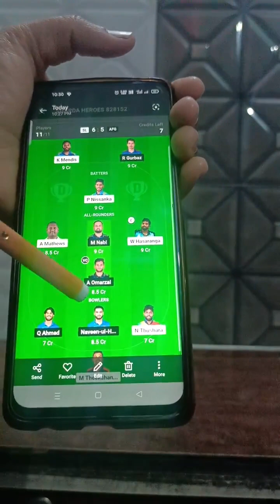sri lanka vs afghanistan!sl vs afg dream11 prediction today match!sl vs afg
in this video story.
AFG vs SL match
AFG vs SL 1st T20!
AFG vs SL match analysis
AFG vs SL match today
AFG vs SL team
AFG vs SL team player
AFG vs SL team player information
AFG vs SL match dream
AFG vs SL team player 11
AFG vs SL player information
AFG vs SL Dream 11
AFG vs SL dream 11 team
AFG vs SL dream 11 team prediction
AFG vs SL dream match
AFG vs SL dream 11 player information
Afghanistan vs srilanka cricket
AFG vs SL dream team prediction
AFG vs SL match analysis today
Afghanistan vs srilanka team
Afghanistan vs srilanka dream 11 prediction
Afghanistan vs srilanka team player 11
Afghanistan vs srilanka match video
Afghanistan vs srilanka match live
Afghanistan vs srilanka match highlights
Afghanistan vs srilanka match Trump player
Afghanistan vs srilanka dream 11 team
Afghanistan vs srilanka cricket live
Afghanistan vs srilanka match score
AFG vs SL dream 11 prediction analysis

your query.
SL vs AFG
afgvssl 1stt20!
Fantasy selector
Boat Fantasy
fantasy Talent Hub